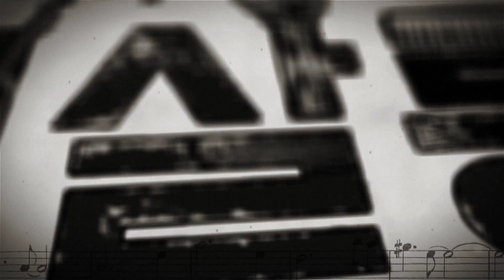천변살롱_2015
음악극 천변살롱
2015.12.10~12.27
대학로 아트원씨어터 1관

작 : 강헌,박현향
연출 : 김서룡
출연 : 황석정, 하림, 고의석, 이동준, 조윤정

탄탄한 연기력의 배우 황석정, 음악감독 하림이 이끄는 결곱고 풍성한 음악의 어쿠스틱 살롱밴드. 그들과 함께 하는 1930년대 경성으로의 시간여행!